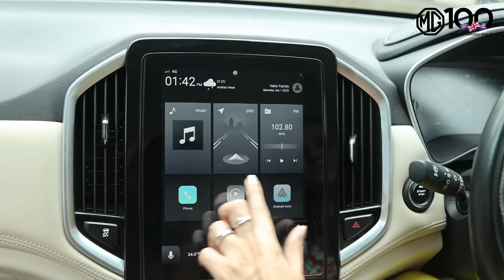MG Hector | TrueValueForMoney | Shruti Seth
Shruti Seth’s admiration for her MG Hector stems from its modern design, low maintenance cost, panoramic sunroof and advanced safety features. The outstanding value for money and superior services make her ownership experience nothing short of exceptional.